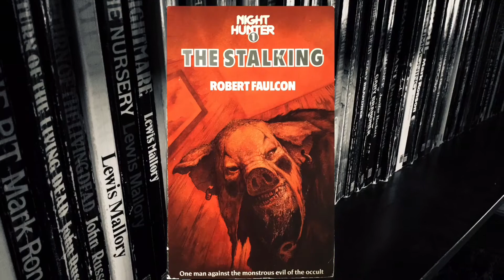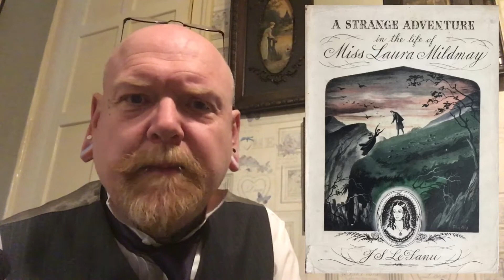Horror Book Blurb - The Pan Book of Horror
Finally I’m looking at this classic series.